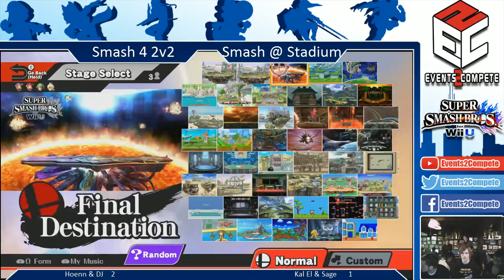Stadium Smash #7 Doubles: Hoenn/DJ vs. Kal El/Sage LF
Stadium Smash #7
3/1/15